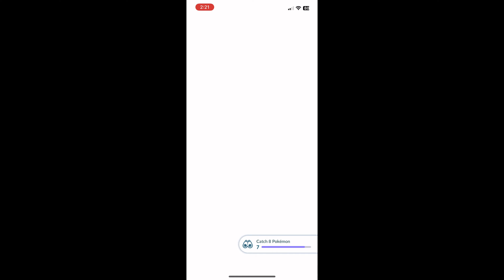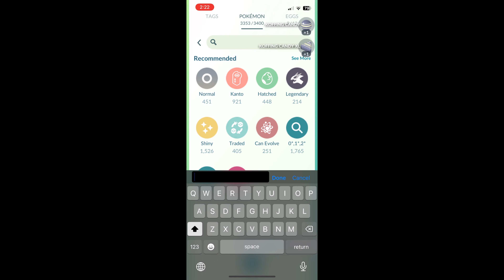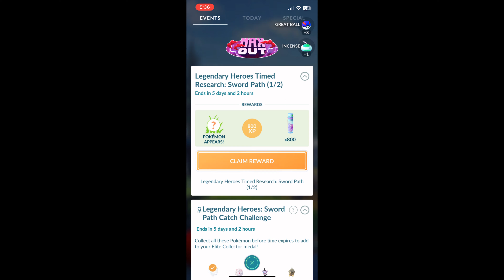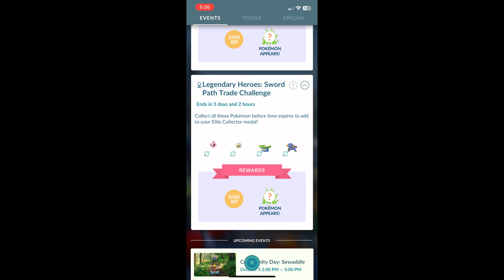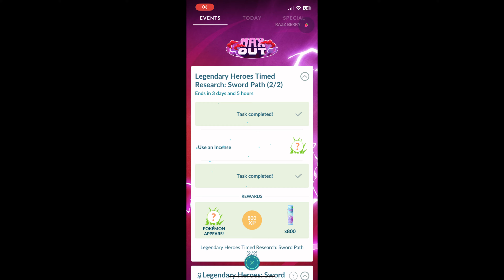Legendary Heroes Timed Research (Pokémon GO)